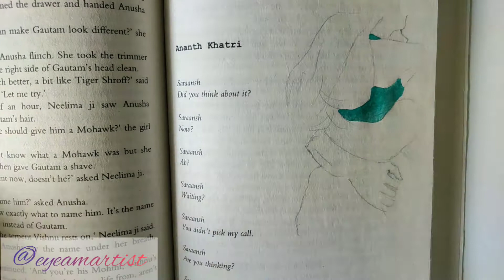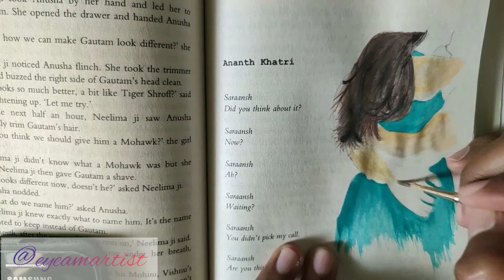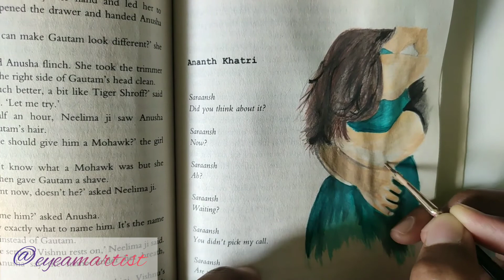How to make a simple watercolour art| eyeamartist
Give life to your favourite story books by making a art in it📕☺️

For more artworks check my page on instagram